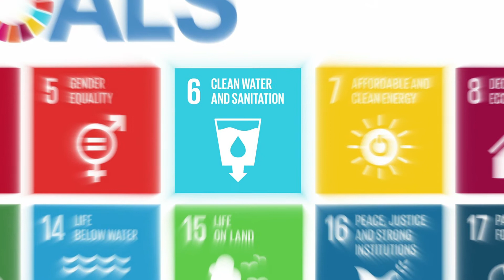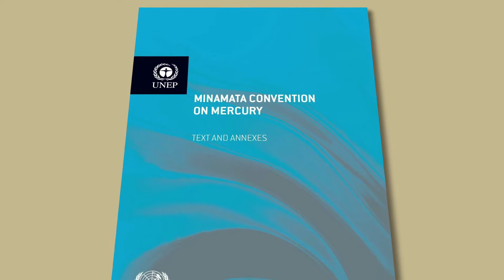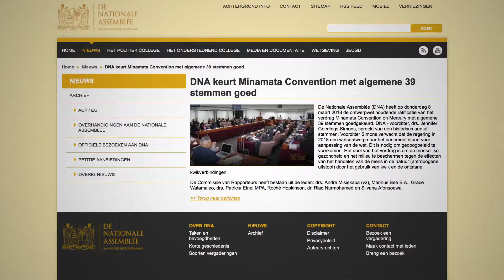International Waterday 2018 Suriname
World Water Day 2018 in Suriname.